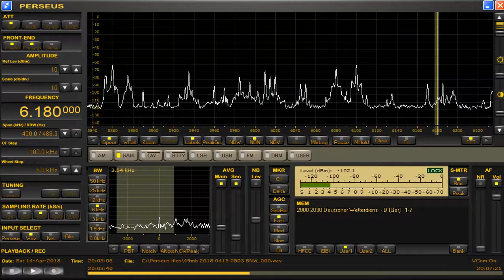6180 kHz DWD Apr 14,2018 2003 UTC